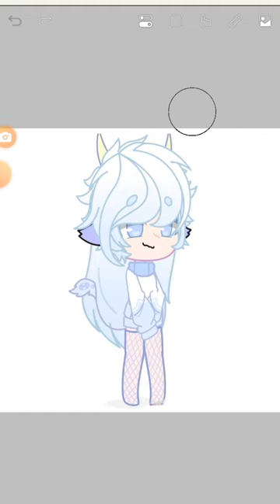is everything fake?